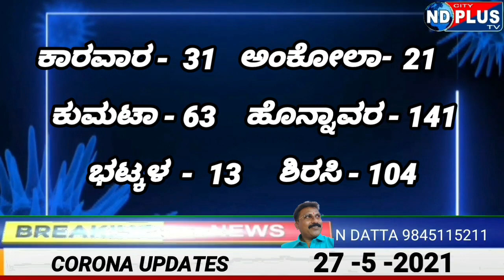CORONA UPDATES : 27-5-2021 /ND PLUS NEWS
covid19#corona#karwar#uttara kannada#news#kannada